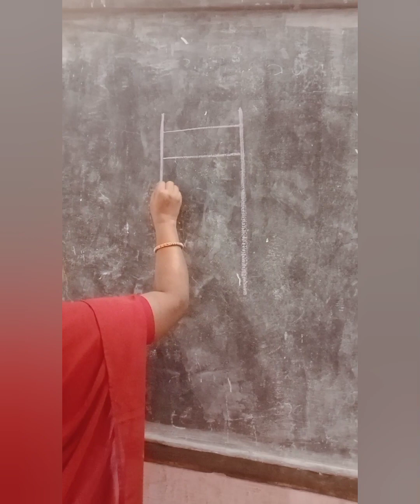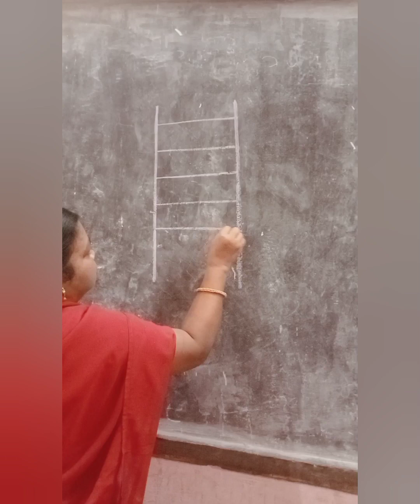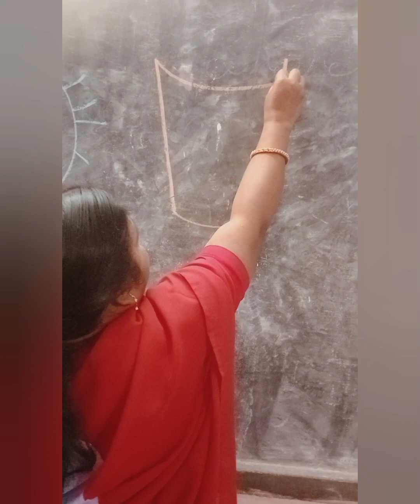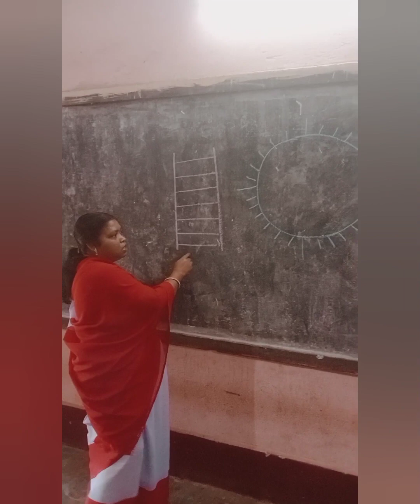SHISHU VATIKA KRIYAKALAPA( ରଙ୍ଗୀନ ଚକ୍ ରେ ଚିତ୍ର ଆଙ୍କିବା)ssvml video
SHISHU VATIKA KRIYAKALAPA( ରଙ୍ଗୀନ ଚକ୍ ରେ ଚିତ୍ର ଆଙ୍କିବା)ssvml video kriyakalapa# school
school tlm
school kriyakalapa